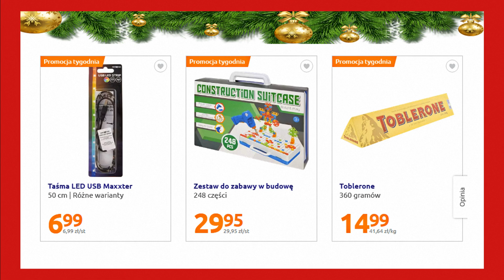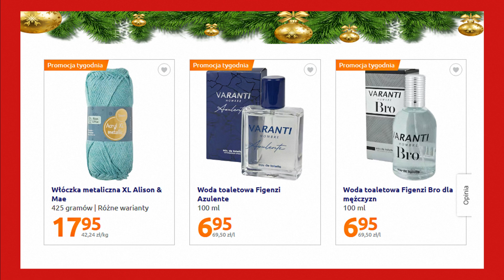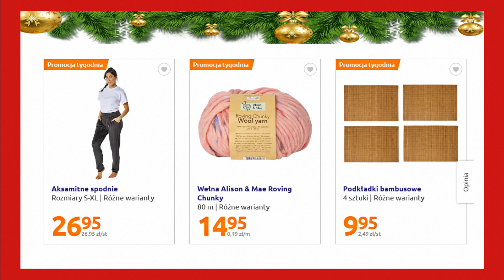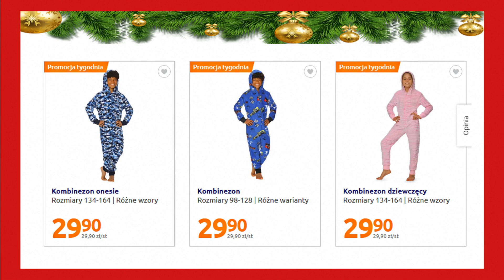Action | Nowa Oferta-Gazetka Już Od Środy 21.12.2022 | Dla Ciebie – Dla domu – W Dobrych Cenach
Aktualne Promocje Oferty Action W tym tygodniu Od 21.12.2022 Do 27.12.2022 – lub do wyczerpania zapasów

Wesołych Świąt Życzą Państwu Kanał Gazetki Sklepowe

Action to oferta przydatnych artykułów przemysłowych w promocyjnych cenach. Zajrzyj do swojego sklepu Action i wybierz coś dla siebie.
Każda oferta Action jest inna za każdym razem znajdziemy interesujące produkty w supercenach.
W ofercie tej na pewno znajdziemy mnóstwo promocji oraz wiele ciekawych propozycji myślę że warto również zaglądnąć do tej oferty.
A więc zapraszam na film oraz na udane i oszczędne zakupy do Action